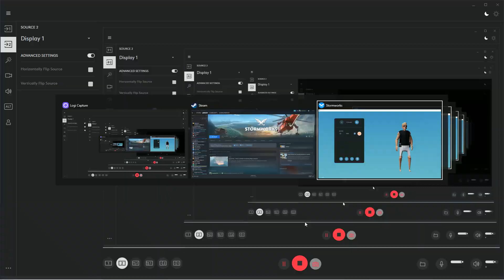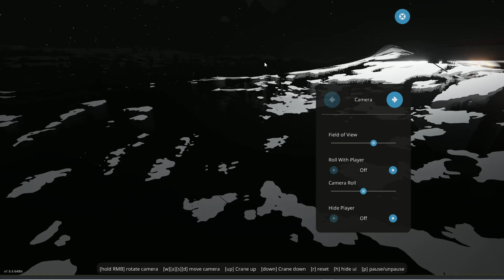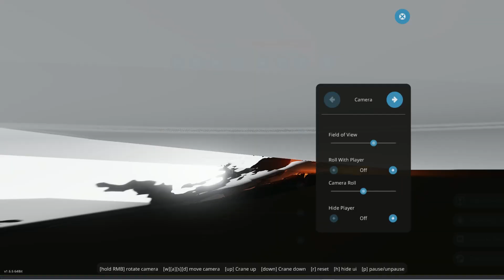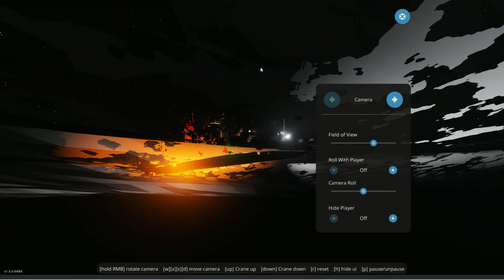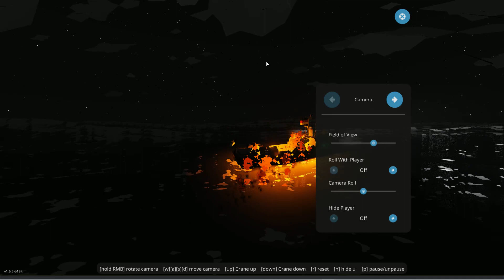Stormworks Using A tiny Combat Boat To (not) Survive Huge Waves